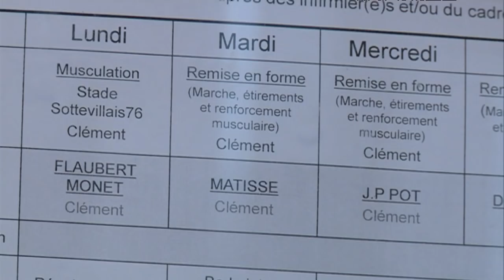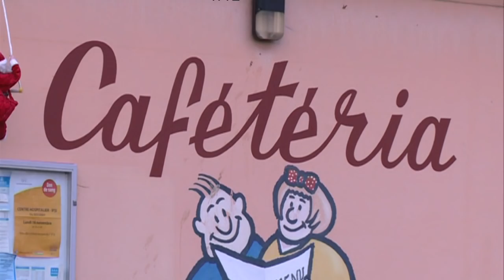Au coeur de l'hopital psychiatrique du Rouvray (3/5)